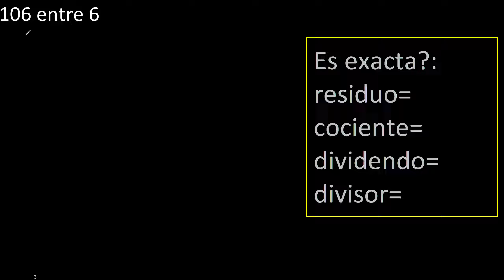Dividir 106 entre 6 , residuo , es exacta o inexacta la division , cociente dividendo divisor ?